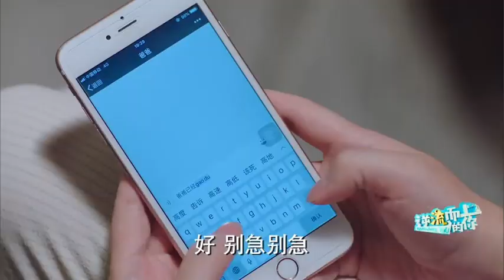劉艾與楊光去醫院建檔，因沒有床位沒有建上，回到家劉艾與楊光想給楊光媽媽個驚喜，于是把楊光爸爸找來